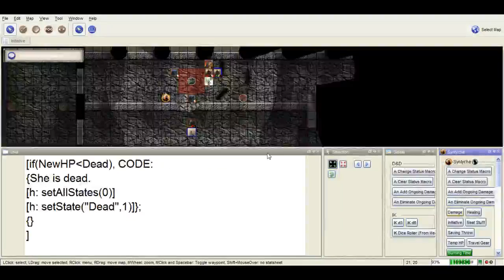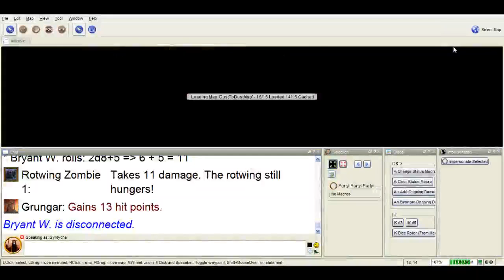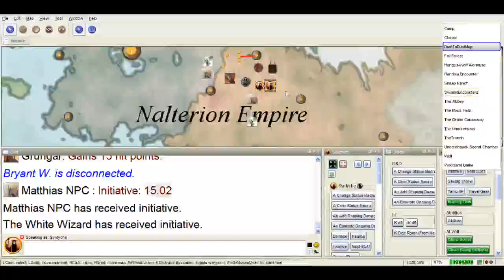Dust to Dust Session 24 Part 3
We finish up the battle and deal with a...indisposed companion.  The session is cut a little short when a second PC's internet dies late into the night.